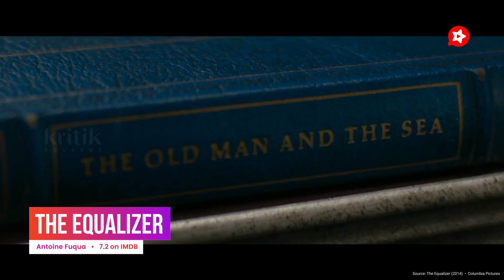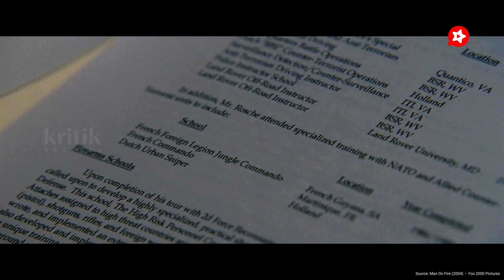Top 10 Denzel Washington Movies You Must Watch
Denzel Washington is one of the greatest actors of our generation and has had a massive career, including two famous Oscar wins. Here is our list of the Top 10 Denzel Washington Movies that you must watch.

Agree to the list?

Show your ❤️ for movies and series by liking this video.